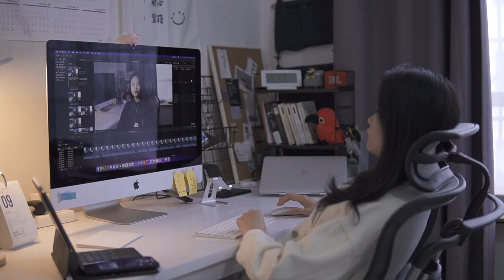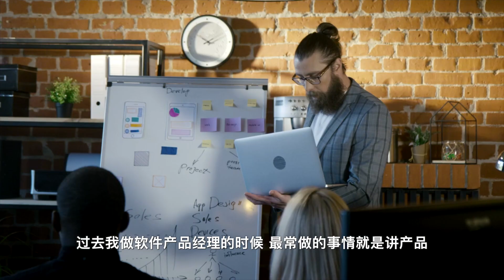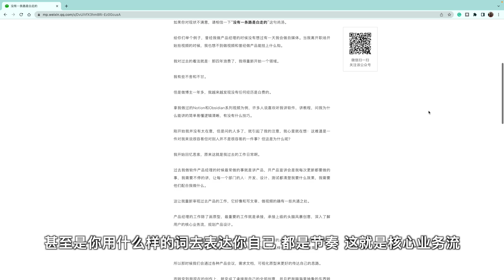如果你对现状不满意，也许可以看看这个视频（For People Feeling not Satisfied With Life）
这个视频是给那些对现状不满意，暂时迷茫，心情低落的人看的。如果你对现状不满意，请相信一下“没有一条路是白走的”这句鸡汤。

给你们举个例子，曾经我做产品经理的时候没有想过有一天我会做自媒体。当我离开职场开始拍视频的时候，我觉得过去的四年都浪费了，我得从头再来，我有些不舍和不甘。但是做博主一年多，我越来越发现没有任何经历是白费的.

在视频中，我会讲讲，为什么我们在逆境中仍需努力？以及我是怎样向过去的自己借力的？感兴趣就进来看看吧

如果你想更多地看到我
公众号：即凉

我使用的设备：
拍摄相机：SONY a6400 + Sigma 16mm F1.4 DC DN
话筒：罗德wireless go
桌面阅读架品牌型号：韩国Nice204d